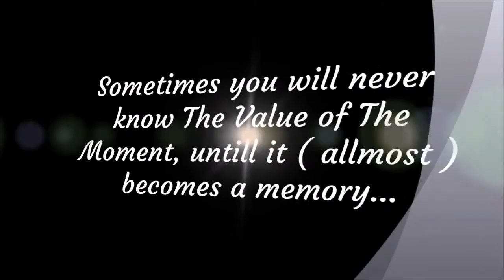Valli - The Value of The Moment